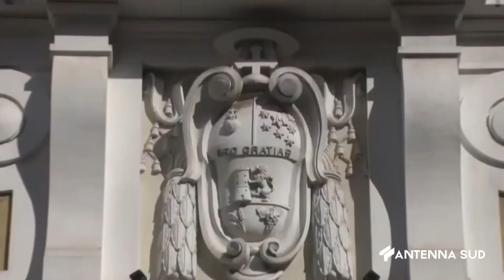25 MARZO 2024 TARANTO LE CONFRATERNITE E I SOLDI DELLE GARE